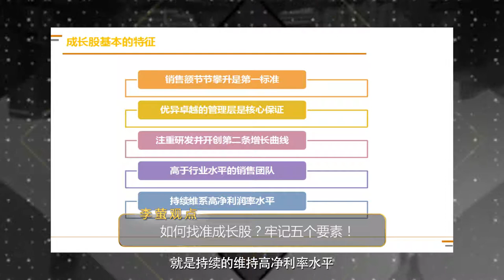如何找准成长股？牢记五个要素！